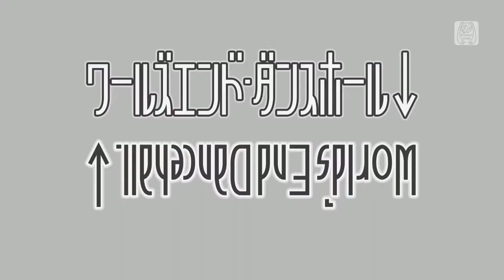World's End Dancehall -Live Dance Edition- PV Project DIVA Future Tone (PS4)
Requested by Miku
Kaito - Rosa Blue with Holiday
Len - Eraser with Bad boy alt